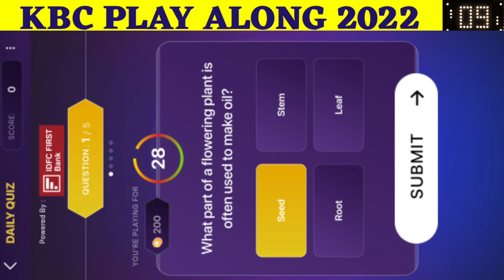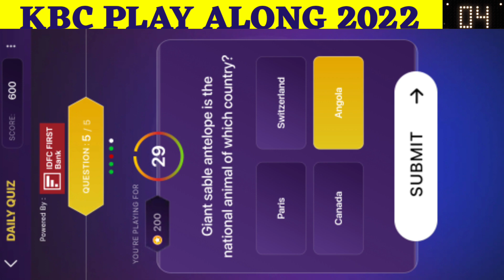22 November 2022: IDFC First Bank - Todays Daily Offline Quiz Answers in English | Kbc Daily Quiz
✨ Title :-
22 November 2022: Kbc Idfc First Bank Daily Quiz
Todays Daily Offline Quiz Answers in English | KBC Play Along 2022
KBC Play Along Answers |Today's Offline Quiz

KBC

🔸IMPORTANT VIDEOS🔸 for🔹KBC 2022🔹TBP 2022🔹 & All Competative Exams

Best Regards
Shailja Joshi